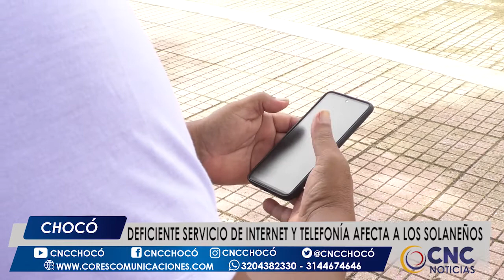Deficiente servicio de internet y telefonía afecta a los Solaneños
Desde hace aproximadamente un mes la población en Bahía Solano sufre del deficiente servicio de telefonía móvil y de internet, muchos de los niños.